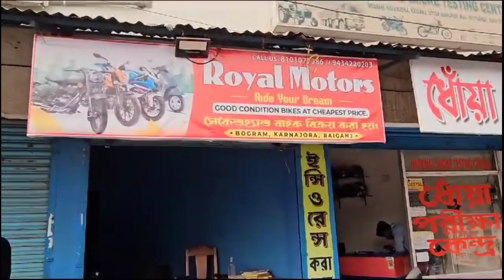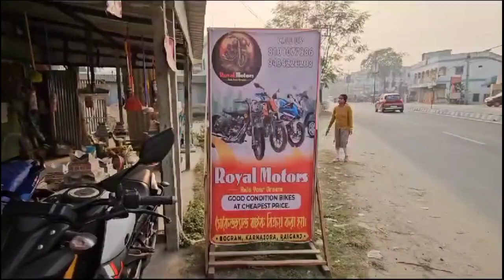raiganj second hand bike | MT 15 second hand bike | bogram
second hand bike purulia
second hand bike bardhaman
second hand bike kolkata
2nd hand bike market in west bengal
second hand bike birbhum
second hand bike in asansol
2nd hand bike
second hand bike bankura
mt 15 second hand bike showroom
mt 15 v4 second hand bike showroom
apache second hand bike showroom
second hand mt15 bike
second hand bike sale 2023
apache 160
new apache 160 2v
2022 apache 160 2v
apache rtr 160
apache 160 4v price
tvs apache
tvs apache rtr 160
apache 160 4v special edition
apache 160 4v hp
apache
apache 160 2v bs6
new apache 160 4v
apache 160 4v 2024
apache 160 4v 2023
tvs apache 160 4v bs6
tvs apache 160 price
apache rtr 160 2v
classic 350
clasic 350
royal enfield classic 350 bs6
2023 classic 350
classic
royal enfield classic 350 exhaust
classic 350 halcyon
classic 350 signals marsh grey
classic 350 modified
2021 royal enfield classic 350
raiganj second hand bike
second hand mobile shop
second hand mobile cash on delivery
raiganj second hand bike market
bike showroom second hand raiganj
second hand mobile shop in india
second hand mobile shop raiganj
second hand bike showroom
raiganj second hand bike bazar
second hand bike price in bangladesh
raiganj second hand bike 2023
used bike second hand showroom 2023
raiganj second hand bike showroom
raiganj
raiganj city
raiganj university
bogram
raiganj durga puja
raiganj news
raiganj park
raiganj karnajora park
raiganj devpuri
raiganj rctv news
raiganj vlog
raiganj street food
raiganj bypass
raiganj photography
raiganj town
raiganj drone
raiganj khabar
raiganj drone view
raiganj latest news
raiganj municipality park
raiganj bidyutvlogsraiganj bestmomo
raiganj foodvlog
raiganj city
bogram vlog
raiganj bus strike
raiganj kalibari second hand bike showroom
raiganj kalibari second hand bike
raiganj kalibari